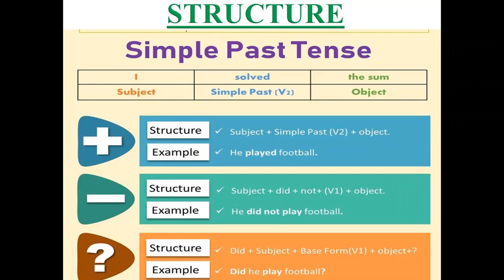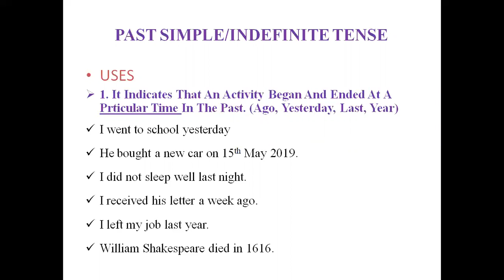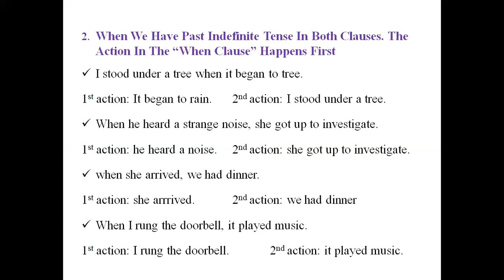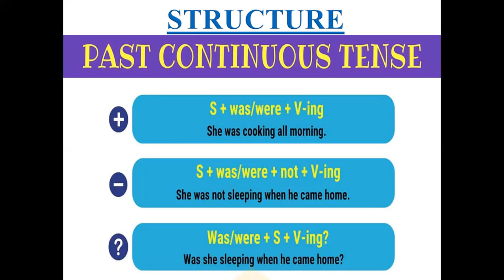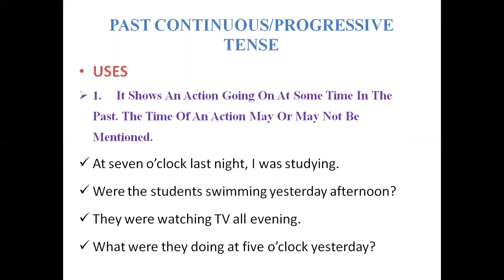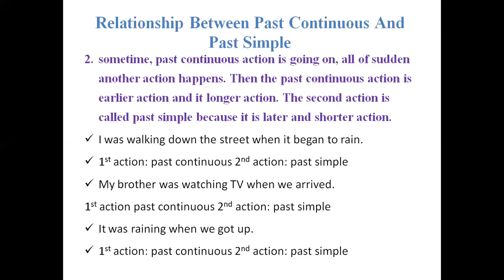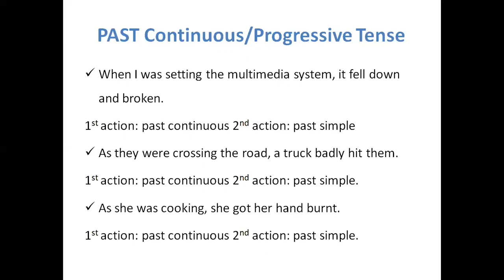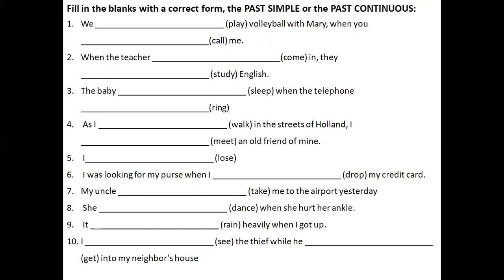LECTURE NO# 04 PAST SIMPLE VS PAST CONTINUOUS